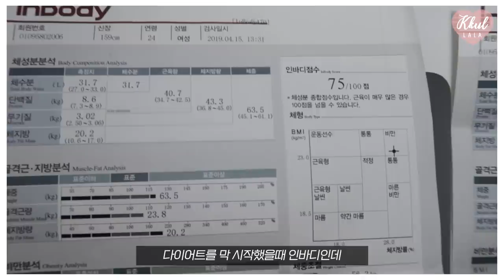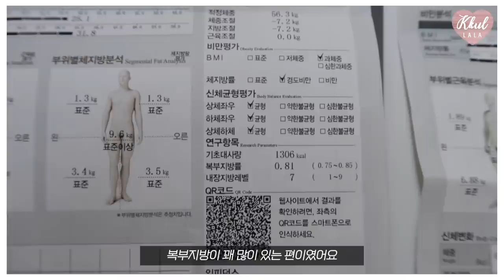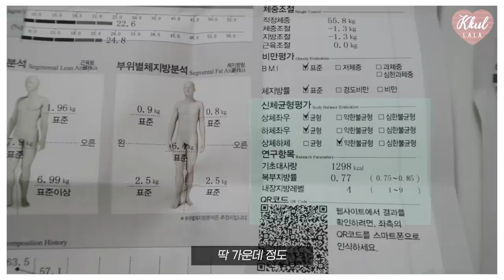[-10kg 감량💜 다이어트 후기], 먹고싶은거 다 먹은 간단한 10키로 다이어트, 인바디체크&치수 비교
[다이어트 : DIET] 먹고싶은것 다 먹으며 10키로 다이어트💖, 쉽고 간단한 🔥10키로 감량 다이어트｜꿀랄라 다이어트

4월부터 천천히~ 다이어트 를 진행해오다가
7월쯤 10키로감량 에 성공😂
정말 간단하고 쉽게! 그저 꾸준히 했을 뿐인데
10키로까지 감량이 되더라구요 ㅎㅎㅎ💜

주변에서 어떻게 살뺐냐고 물어보는 분들이 많아서
영상으로 공유하면 좋을거같아 준비해봤습니다!
비록 7월에 성공한거지만 8월, 9월까지도 큰 변동이 없는 편이에요~
(편집을 너무 늦게 해서 참 아쉽습니다..😅)

인바디체크 와 치수 를 간간히 재놨었는데
비포 애프터와 같이 비교해보며 자세히 알아봐요~
3개월간의
그럼 같이 살펴볼까요~✨

🌼신체정보
- 키 : 159cm
- 몸무게 : 64 ➡️53.8

🌼의상
- 상의 : 나이키 (L)
/ 나이키 매장에서 보자마자 완전 편하겠다!! 싶어서 산 나시에요!
헬스장 갈때 가장 많이 입고, 집에서도 편하게 대충 걸치고 있는
최애 운동복🤸‍♀️사이즈도 넉넉하면서 짧은 기장감에 운동할때 어디가 자극되고 있는지 확인할 수 있어서 더 좋아요👍

- 탑 : 나이키 (L 90)
/ 기존에 입던게 너무 커져서 새로 산 탑인데
딱 잡아주지 않으면 런닝할때 가슴이 너무 아프더라구요 ㅠㅠ💦
그래서 하이서포트로 짱짱한걸로 구매했습니다!
그냥 천이라서 얼마나 잡아주겠어..? 했는데
입고 뛰어보니 확실히 많이 잡아줘서 안아프더라구요~ 저렴하게 구매했는데 대만족🥰

- 하의 : 안다르 (M)
/ 하비라서 과연 내가 엠을 사는게 맞을까..? 엄청 고민하다가
그래! 살 빼는중인데 안맞으면 맞게 해보자~ 하고 구매했는데 ㅋㅋ
고민안해도 될만큼 엄청 짱짱하면서도 잘 맞게 늘어나서 완전편해요~🙌
그리고 와이존 부각이 전혀 안되어서 그냥 밖에 입고나가도 부담이 없어요
같이 구매한 다른 레깅스보다 손이 많이 가는 레깅스입니당

🌼시간
🍒빠르게 보고싶으신 분들을 위해 타임공유해드려요!
0:00 인트로
0:13 인사
0:51 다이어트 비법 01_1달째
02:54 다이어트 비법 02_2달째
03:59 다이어트 비법 03_3달째
05:39 인바디체크 비교
08:00 치수변화 비교
09:08 엔딩

영상 끝까지 봐주셔서 언제나 감사드려용ㅎㅎ